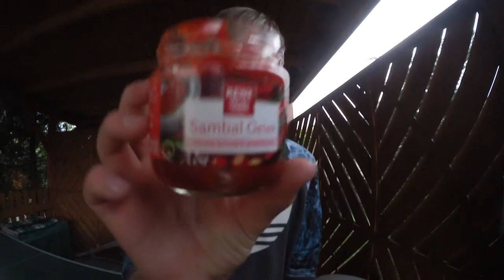Löffel MEHL ESSEN?! | SUPERKRÄFTE?? | VLog | GameSpy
Vielen Dank, dass ihr wieder eingeschalten habt. Viel Spaß mit dem VLog. Heute mal mit ein paar Challenges und unmenschlichen Kräften. Viel Spaß & Ihr seit die besten ♥

Viel Spaß beim Durchstöbern. Ich würde mich extrem über eine Bewertung oder ein Abo freuen ♥